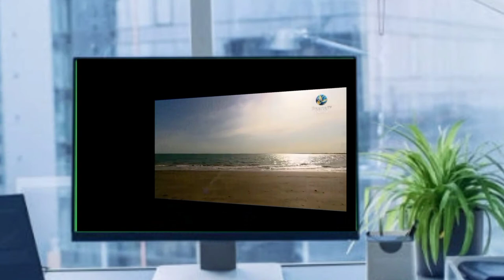এক ৯ বছরের খ্রিষ্টান বালক। কঠিন প্রশ্ন করলো ।dr zakir naik bangla lecture 2021।Bangla subtitle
এক ৯ বছরের খ্রিষ্টান বালক  ডেভিড  প্রশ্ন  করলো,
কেন  অমুসলিম শিশুদের  Islamic International School  এ ভর্তি  নেওয়া হয় না।
ডাক্তার জাকির নায়েক স্বীকার  করলেন  যে এই প্রশ্ন টার  উত্তর দেওয়া  কঠিন।